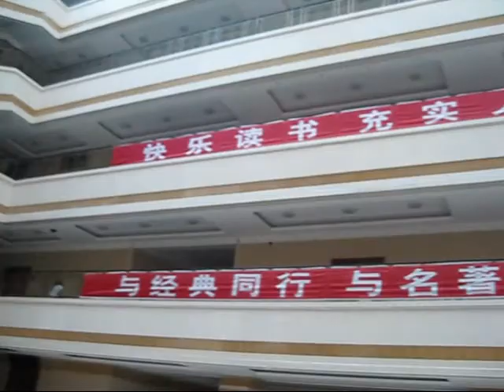Inner Mongolia Mission Trip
And group of us went to Hohhot, the capital of Inner Mongolia to bring Jesus to the College Campuses!